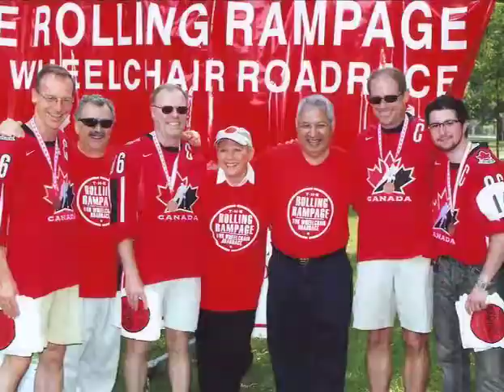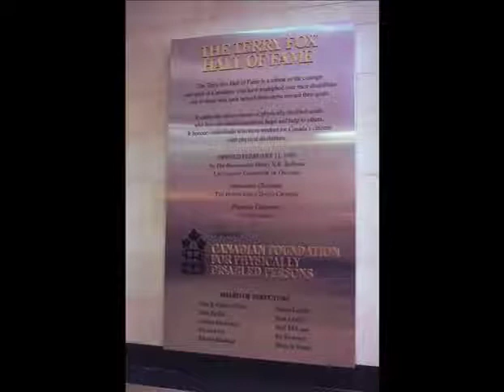25th Annual Great Valentine Gala